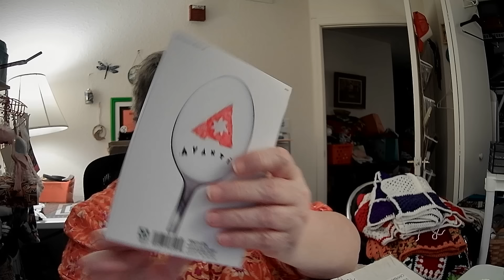Boggy Blankets and Squares!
Crafty Floridian
Billie Mills
6841 Willow Creek Circle, Apt 106

Blankets should be 35-40 inches wide, 40-50 inches long
Squares:  6 inches
  For:  Christmas, St. Patrick's Day, Halloween
  Use:  colors for those holidays